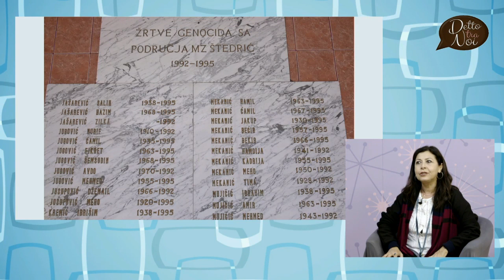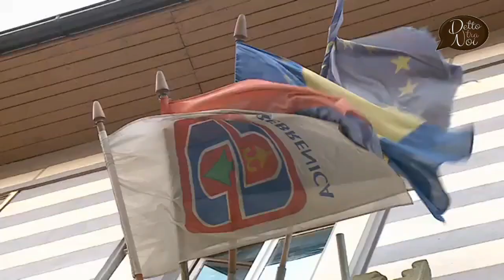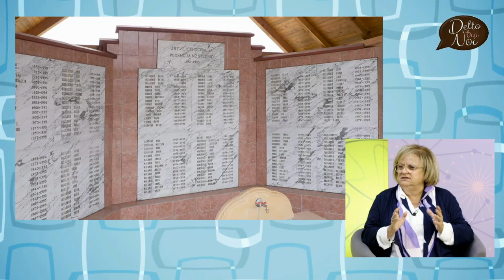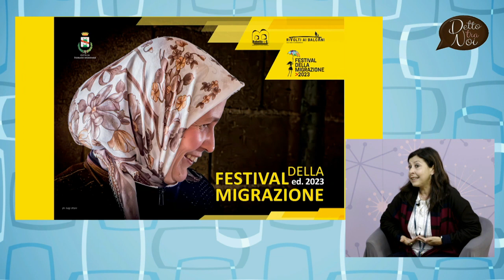LA TRANSUMANZA DELLA PACE - Festival della Migrazione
A "Detto tra noi" su TRC si parla dell' iniziativa in programma venerdì 27 ottobre, alle ore 20.30, a Casa Corsini (Fiorano Modenese) con Gianbattista Rigoni Stern, il racconto di un'esperienza di solidarietà dal basso e di pace, nel difficile e perdurante dopoguerra della Bosnia Erzegovina, ancora oggi non ancora veramente pacificata e ricostruita.
Sabato 28 ottobre, alle 12.30, all'oratorio di Ubersetto il pranzo solidale organizzato dal Gruppo Alpini di Fiorano Modenese, a favore della continuazione del progetto seguito da Gianni Rigoni Stern.
Iniziative nell’ambito per il progetto Eurasia d’Europa - lo specchio di noi a cura di Roberta Biagiarelli.